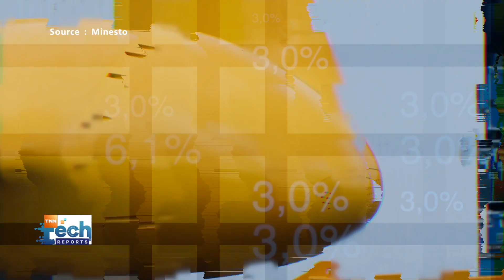เครื่องผลิตไฟฟ้าจากคลื่นทะเลทรงว่าว เตรียมทดสอบในเดนมาร์ก | TNN Tech Reports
บริษัทเอกชนจากสวีเดน ประสบความสำเร็จในการทดสอบเครื่องผลิตไฟฟ้าที่หน้าตาเหมือนว่าว ก่อนจะนำไปทดสอบในทะเลที่ประเทศเดนมาร์กต่อไป